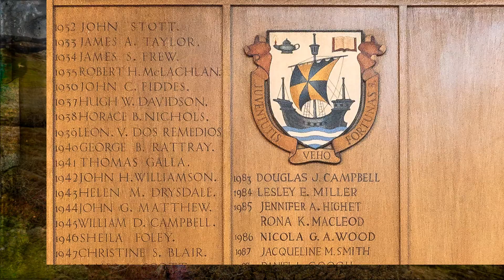Scotland 2019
Trip through the Scottish Highlands